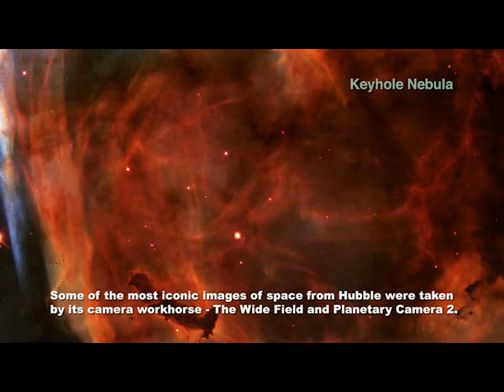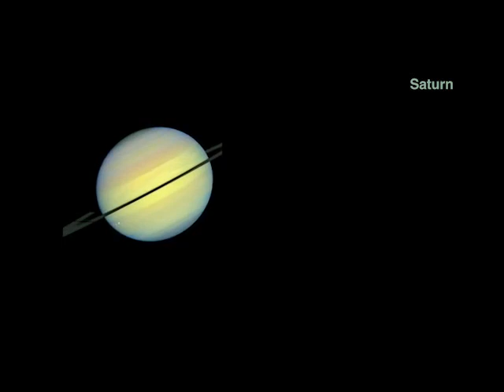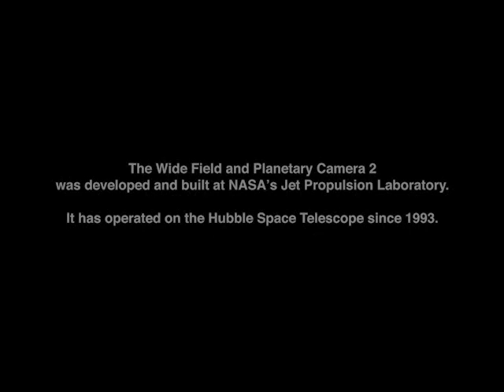Hubble's Eye on the Universe A camera on the the Hubble Space Telescope has captured many images.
Hubble's Eye on the Universe A camera on the Hubble Space Telescope has captured many images of the universe. Some of these images include nebulas, planets, and distant galaxy clusters. [NASA]